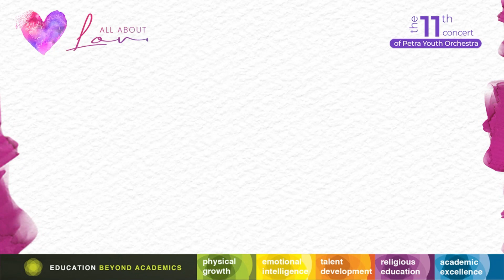Fourth Leak Petra Youth Orchestra Virtual Concert - Petra Children Dancers (PCD)